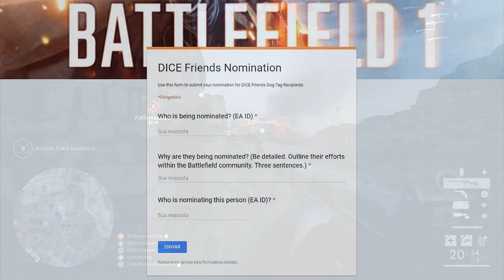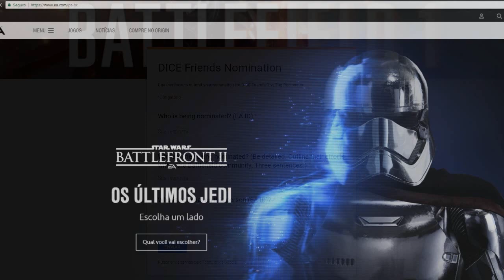PRECISO DA AJUDA DE VOCÊS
- Minha EA ID: MarcosTav97 (necessária na primeira pergunta)

- Segunda Pergunta: vocês devem descrever com 3 frases o por que acham que a pessoa/canal mereça ser amigo da dice, lembrando que deve estar tudo em inglês, qualquer coisa você pode usar o google tradutor ) e seria bacana se mencionassem o nome do canal (PlenitudeGamer) algum momento bem breve em uma das frases.

- Terceira pergunta: você deve colocar sua EA ID, para obtê-la faça login e em seguida é só ir em configurações de conta ou você pode fazer login e clicar nesse que você irá para a mesma página.

Twitter dos dois brasileiros que são candidatos amigos da dice também e suas respectivas EAs ID são: PeterBorges8 e Pierry09.

Qualquer dúvida podem comentar ou perguntar no twitter que eu respondo rapidinho.